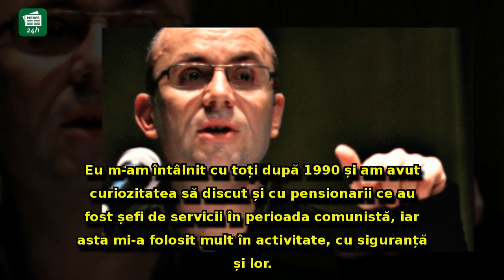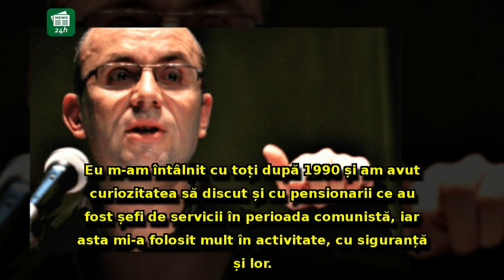Cozmin Guşă, replică tăioasă pentru Dan Voiculescu: 'Dacă se dovedește că s-a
Cozmin Guşă, replică tăioasă pentru Dan Voiculescu: 'Dacă se dovedește că s-a întâlnit cu Maior, își mănâncă pălăria?'